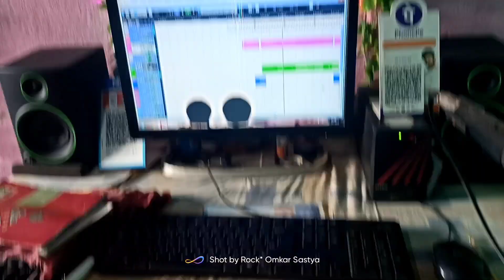🎤 New Adivasi Song Recording || Rockstar Omkar Sastya || आदिवासी ब्लोग वीडियो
Tags~

Your query

(1) संजय किराड़े
(2) राकेश डुडवे
(3) सोहन भाई राजावत
(4) सोहन बघेल
(5) महेश डावर
(6) कमलेश ठाकुर
(7) राकेश डावर
(8) पिरु भाई सोलंकी
(9) भीम कनोजे
(10) मुकाती मोरे
(11) शांतिलाल अहिरे
(12) रूपेश मास्टर
(13) राजा जाधव rjd
(14) आदिवुड प्रोडक्शन
(15) मुरली खरते
(16) ओमकार सस्त्या
(17) सुनील मावी जयस
(18) सोहन मौर्य विकाश मौर्य
(19) कालू बंडोडिया 2
(20) दीपक चौंगड़ अंतरसिंह सोलंकी